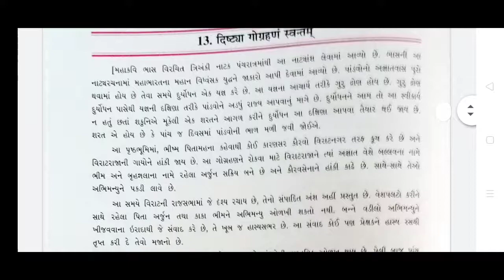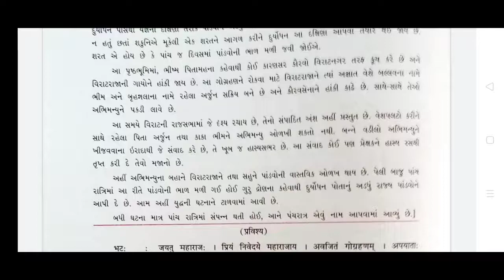Std.09 Sanskrit Chap.13 Part-01